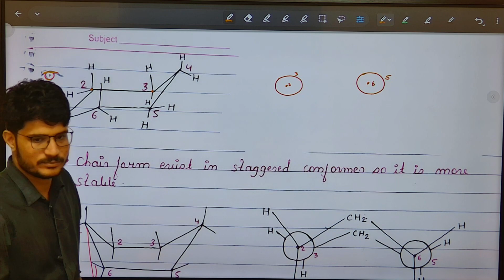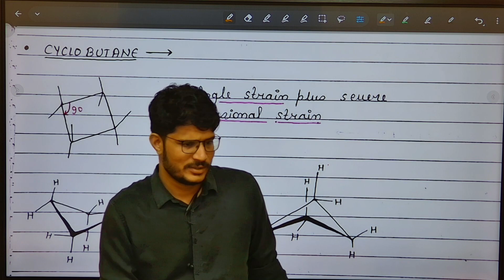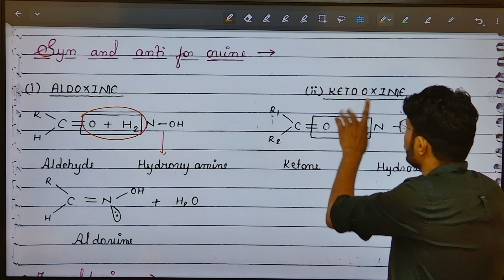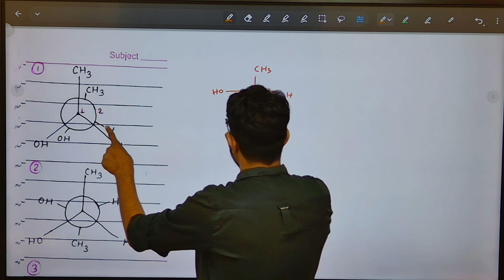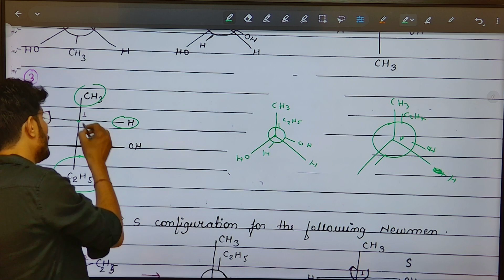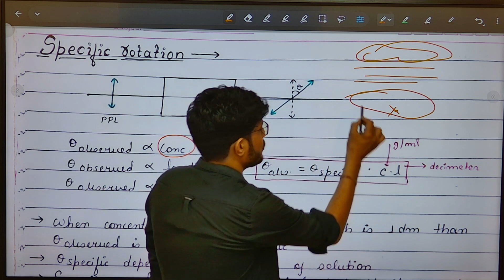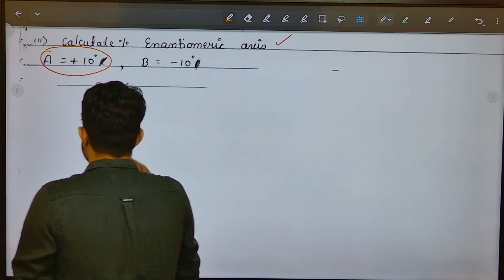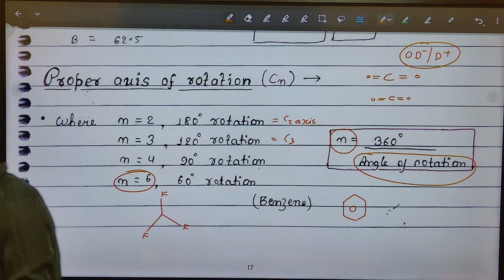ISOMER || Lec.11 ||erythro and threo nomenclature || syn and anti || enantiomeric axis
Chemistry by Suresh khokhar an alumnus of IIT BOMBAY
Sure, here's a potential YouTube description for your video lecture:

ISOMER || Lec.11 ||erythro  and threo nomenclature || syn and anti || enantiomeric axis free iit jee main; advanced video lectures

"Welcome to my chemistry lecture series for JEE and NEET students! In this video, we'll be diving into the world of isomerism and exploring a range of fascinating concepts, including Newman projections, chair and boat forms for cyclohexane, and the stability of cyclopropane.

But that's not all – we'll also be examining the structures of cyclobutene and cyclopentane, learning about erythro and threo nomenclature for Fischer projections, and exploring syn and anti nomenclature for oxime.

Throughout the lecture, I'll be showing you how to convert between Newman and Fischer projections, how to use sawhorse projections, and how to apply R and S nomenclature in chair form.

And that's not all – we'll also be discussing the specific rotation of solutions, the concept of enantiomeric axis, and the percentage of enantiomers in a mixture of enantiomers.

So if you're ready to expand your knowledge of chemistry and prepare for your JEE or NEET exams, be sure to hit that like button, share this video with your friends, and subscribe to my channel for more exciting lectures like this one. Let's get started!"
Time code
00:00 - Newman projection for chair and boat form for cyclohexane
07:00 - stability for cyclopropane ( torsional strain and angle strain )
10:40 - structure for cyclobutene (puckered form ) and cyclopentane envelop form)
15:05 - erythro  and threo nomenclature for Fischer projection
16:00 - syn and anti nomenclature for oxime
21:00 - conversion of Newman projection into Fischer projection
23:00 - conversion of  Fischer projection  into Newman projection
31:00 - sawhorse projection
32:50 - R and S  nomenclature in chair form
35:50 - specific rotation of solution
42:00 - enantiomeric axis and % enantiomer in mixture of enantiomer

Isomer | lec.7 | Conformational isomer | Chair form of benzene free iit jee main; video lectures

free iit jee main; advanced video lectures

erythro and threo isomers

erythro and threo diastereomers

erythro and threo nomenclature
erythro and threo isomers bsc 1st year

 erythro and threo system of nomenclature

 erythro and threo isomers in tamil

erythro and threo compounds

erythro and threo representation

organic chemistry

structural isomers

constitutional isomers

what are isomers

isomers organic chemistry
geometric isomers

a level

types of isomers

cis trans isomers
chiral vs achiral

najam academy

students free online courses video science videos

what are structural isomers

how are isomers different

structural isomers class 10

constitutional isomers of alkanes

cis and trans isomers

gr 12 organic chemistry

how to find isomers

how to find possible isomers

trick to find isomers

organic chemistry (field of study)

chemistry (field of study)

stereochemistry (field of study)

how to draw isomers of any alkane

stereoisomers vs structural isomer

stereochemistry organic chemistry introduction

constitutional isomers organic chemistry

chiral molecules organic chemistry
e / z isomers

isomers of butane

isomers of hexane

2-methylpentane
e/z isomers

isomers of butane

isomers of hexane

2 - methylpentane

3- methylpentane

isomers class 10

properties of isomers

drawing constitutional isomers